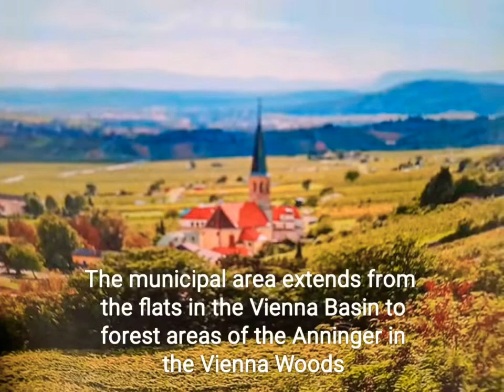Gumpoldskirchen, Austria 🇦🇹 |Buhay ay ganyan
Gumpoldskirchen is a town in the district of Mödling in the Austrian state of Lower Austria. Gumpoldskirchen borders on the municipalities Mödling, Guntramsdorf, Gaaden, Pfaffstätten and Traiskirchen. The municipal area extends from the flats in the Vienna Basin to forest areas of the Anninger in the Vienna Woods.